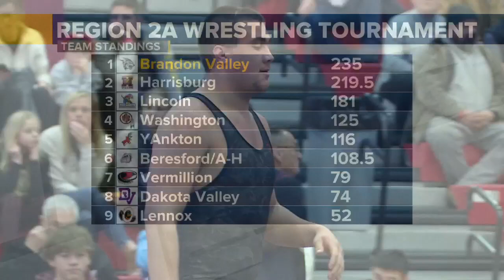Brandon Valley wins Region 2A Wrestling Championship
Host Lynx claim team title